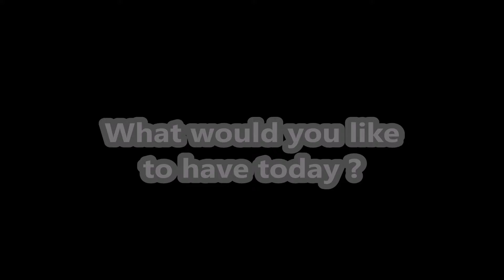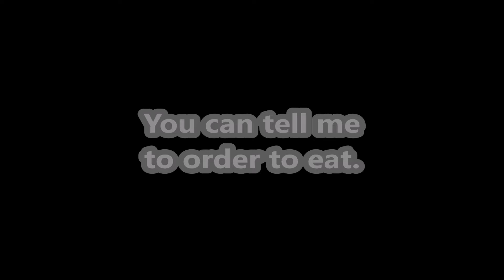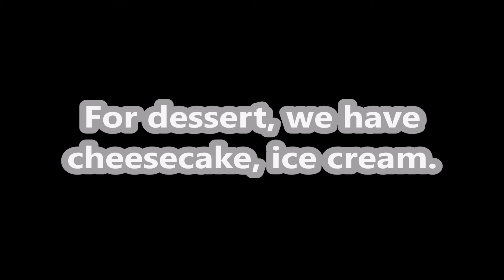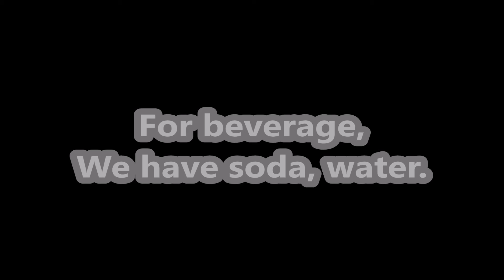What would you like to have today? [FOOD] | จังหวะหัวใจ Remix Cover Version | LYRICS VDO | 2017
เพลง : จังหวะหัวใจ
ศิลปิน : บี้ สุกฤษฏิ์ วิเศษแก้ว
คำร้อง : นราธิป ปานแร่
ทำนอง : ธนเดช ผาสุขธรรม
เรียบเรียง : ธนเดช ผาสุขธรรม

*** เป็นเพลงประกอบการเรียนการสอน
ใช้สำหรับการเรียนการสอนในรายวิชา ภาษาอังกฤษเพิ่มเติม1 เท่านั้น
จัดทำขึ้นเพื่อความสนุกสนาน สร้างบรรยากาศความสนุกสนานในชั้นเรียน
และช่วยในการจดจำคำศัพท์ภาษาอังกฤษมากขึ้น­^^
ไม่มีเจตนาในการละเมิดลิขสิทธิ์และทำการค้าใดๆ ทำเพื่อการศึกษาเท่านั้น ***

หมายเหตุ : ขอขอบคุณภาพทุกภาพและเพลงจากแหล่งต่างๆ (รวมถึงภาพที่ผู้ถ่ายถ่ายด้วยตนเอง)
หากผู้จัดทำระบุแหล่งที่มาและเครดิตไม่ครบถ้วน
ผู้จัดทำขออภัยมา ณ ที่นี้ด้วย จัดทำเพื่อการเรียนการสอนเท่านั้น

What would you like to have today? [จังหวะหัวใจ] [English Version] (เพลงแปลง จังหวะหัวใจ - บี้ The Star)

* What would you like to have today ?
Please tell me sir. You can order me.
To have funtime in my restaurant.

Hum Hum Hum Hum. Hum Hum Hum Hum Hum.

** Today, we have pasta, pizza.
chicken, fish, salad sandwiches and eggs.
For dessert, we have cheesecake, ice cream.
You can tell me to order to eat.

For beverage, We have soda, water.
coffee, milk, ice tea to be the drinks.